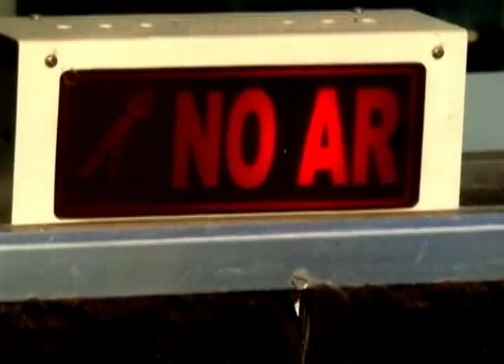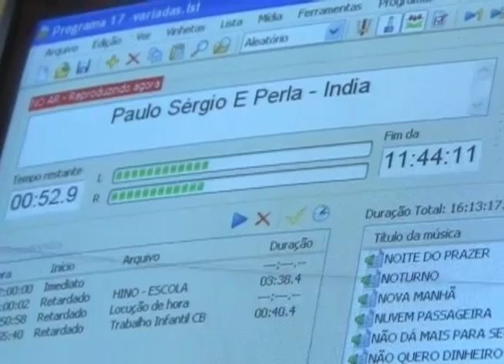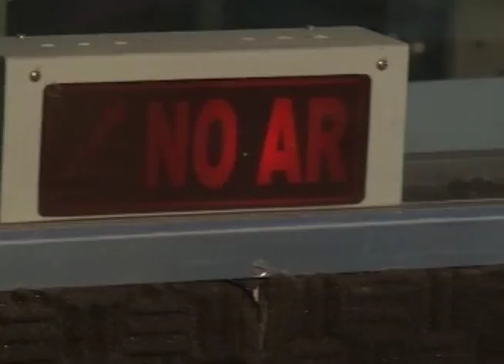Reportagem - Rádio Escola - Cachoeira do Brumado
Reportagem: Érica Vieira
Sinopse: Durante muito tempo a escola foi burocrática e engessada. Temos muitos exemplos de lentidão de gestão, de quebra de continuidade de projetos com a entrada de novos governantes.
Nos últimos anos o que se tem visto é que a educação evoluiu e hoje não acontece só nas salas de aulas, no espaço oficial, na escola, na universidade. Os professores vivem o desafio de incorporar novas propostas pedagógicas mais adequadas à sociedade da informação e do conhecimento, que é para onde estamos cada vez mais caminhando rapidamente...
Na reportagem de Érica Vieira você vai conhecer um projeto que tem dado certo. No interior do estado, em Cachoeira do Brumado, distrito de Mariana, uma escola pública com cerca de 380 alunos mostra para o país, educadores que vem promovendo o protagonismo infanto-juvenil e contribuindo efetivamente com a melhoria da convivência escolar e da comunidade.
Exibição: 23/09/2013 - TV Ufop